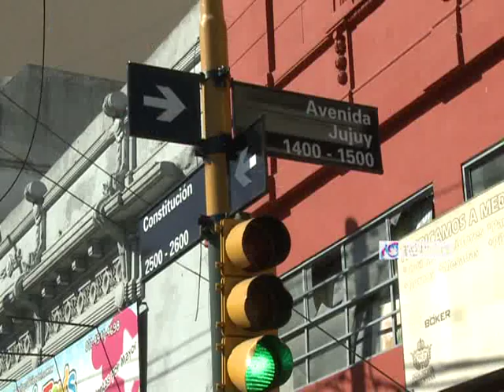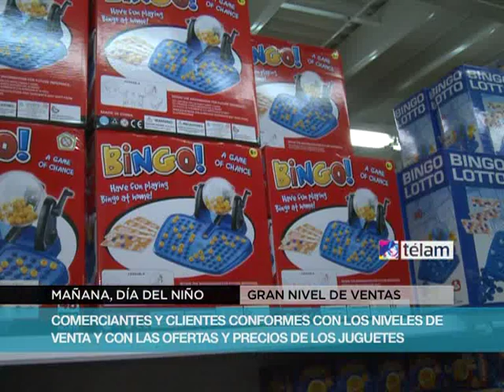Fuerte aumento de la venta de juguetes nacionales para este Día del Niño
En las horas previas al tradicional festejo de agosto, numerosas familias salieron a las calles para comprar regalos para hijos, nietos, sobrinos y hasta amigos de los chicos, evidenciando una marcada elección por juguetes de fabricación nacional por su relación precio-calidad.
Los comerciantes, tanto mayoristas como minoristas, en particular los asentados en el barrio de San Cristóbal, un tradicional reducto de jugueterías, se mostraron conformes con el nivel de ventas para este año.
Los clientes se encontraron con una variada oferta de productos, precios razonables y las facilidades que ofrecen los pagos con tarjeta lo que hace que los gastos se tornen menos pesados.